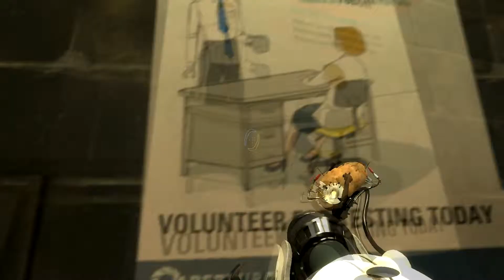Let's play Portal 2 #015[HD][Deutsch][Blind] - Ganz viel weißer Glibber.. Jaaa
Gameplay Kommentiert von Gamingnuss

✸ Game: Portal 2
✸ Entwickler: Valve
✸ Publisher: Valve
✸ Genre: Action, Abenteuer